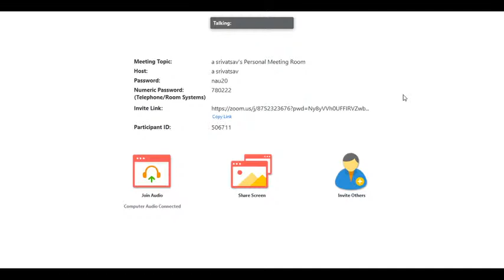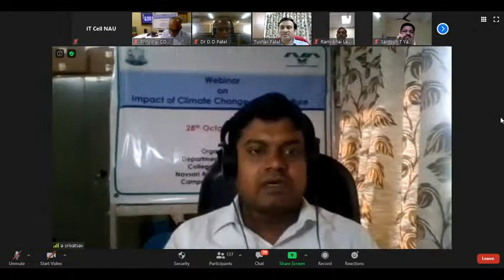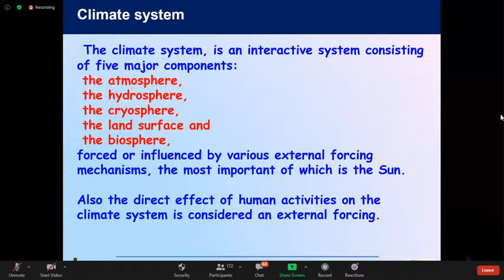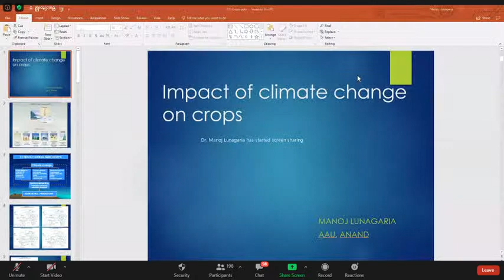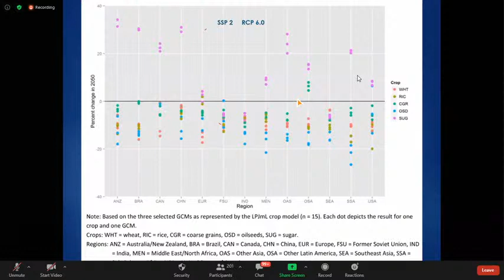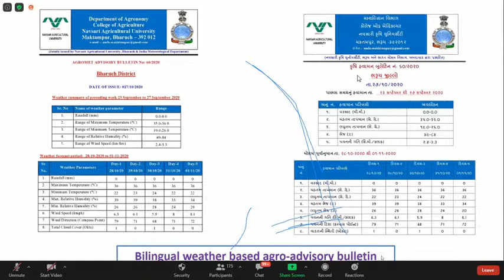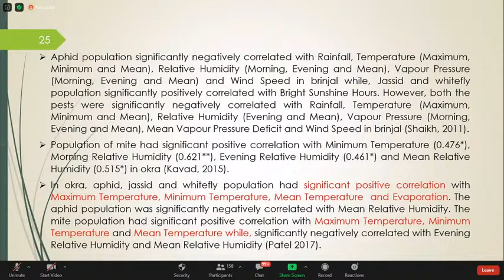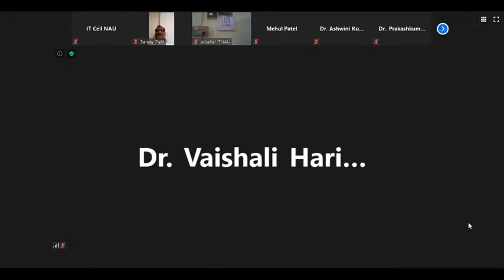Webinar on “Impact of Climate Change on Agriculture”